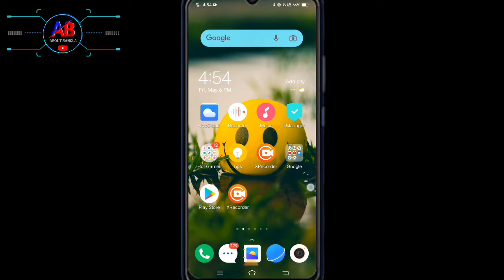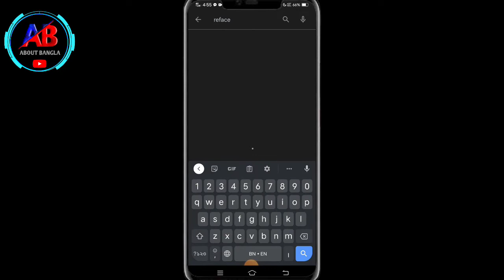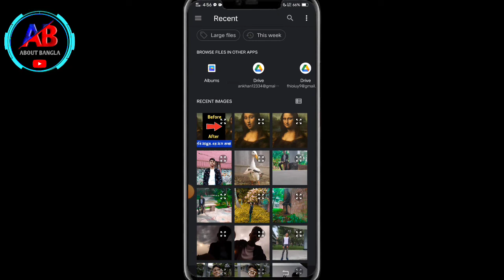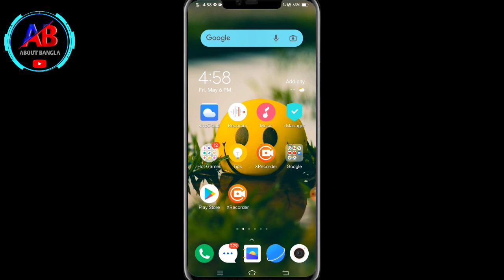এখন থেকে ছবি মানুষ এর মত কথা বলবে বিশ্বাস না হলে দেখুন ।। Picture Talking App ।। Refar App 2022 ।।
App name : Reface app